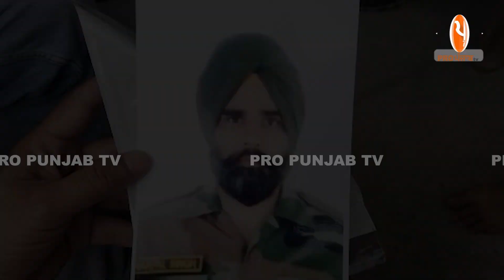13 ਸਾਲਾ ਪੁੱਤ ਨੇ ਸ਼ਹੀਦ ਪਿਤਾ ਦੀ ਚਿਖਾ ਨੂੰ ਦਿੱਤੀ ਅੱਗ ਜਦੋਂ ਮ੍ਰਿਤਕ ਦੇਹ ਪਹੁੰਚੀ ਅੰਬਰ ਵੀ ਰੋਇਆ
13 ਸਾਲਾ ਪੁੱਤ ਨੇ ਸ਼ਹੀਦ ਪਿਤਾ ਦੀ ਚਿਖਾ ਨੂੰ ਦਿੱਤੀ ਅੱਗ
ਜਦੋਂ ਮ੍ਰਿਤਕ ਦੇਹ ਪਹੁੰਚੀ ਅੰਬਰ ਵੀ ਰੋਇਆ